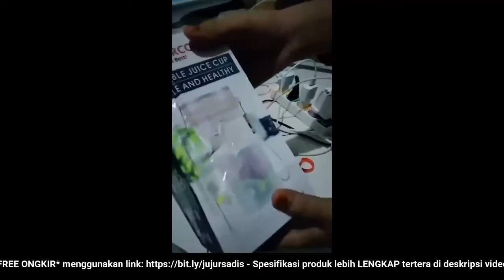🔴 REVIEW JUJUR JUAL STARCO BLENDER MINI PORTABLE JUICER 300ML CAS ULANG USB NEW (HARGA PROMO + BONU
"REVIEW JUJUR JUAL Starco Blender Mini Portable Juicer 300ML Cas Ulang USB New (HARGA PROMO + BONUS + FREE ONGKIR)

Video ini tentang: Toko / PenJUAL / Distributor / Supplier Starco Blender Mini Portable Juicer 300ML Cas Ulang USB Newi dengan Harga Grosir / Pabrik SUPER Murah, Pesan / Beli SEKARANG!!! Untuk Mendapatkan HARGA PROMO + BONUS + FREE ONGKIR!!!

Detail
Starco Portable Blender USB Rechargeable
Warna: Hijau l Merah Muda
Model: QC 002
Spesifikasi
Battery Capacity: 1200 mAh
Kapasitas: 300 ml.
Kecepatan Motor: 15.000 rpm
Power: 30W
Charging Voltage: 5V/1A
Bahan: 4 Mata Pisau Stainless Steel Food Grade + PP Food Grade
Size: 9.3x9x18cm
Berat: 600g
Fitur fitur
4 Mata Pisau, menghancurkan buah buahan dan blender lebih cepat dan halus
Portable, Ringan, Praktis dan mudah dibersihkan.
Cas Ulang menggunakan kabel USB Type C (Sudah Termasuk).
Kecepatan rata rata 15 detik.
Gelas bahan Plastik Food Grade Premium.
Anti Bocor dan Tutup sangat rapat.
Cara Pemakaian:
Satukan mesin blender dengan wadah dan ditutup erat.
Lampu indikator warna hijau akan muncul.
Tekan tombol 2 kali dan produk akan nyala. Mohon di cas 2 jam sebelum pemakaian
Perhatian
Kurir Sameday Terakhir Jam 14:00 PM.
Kurir Instant Terakhir Jam 16:00 PM.
Dilarang membongkar atau memodifikasi perangkat.
Apabila permintaan warna tidak ada pada stok kami,maka akan dikirim stok warna yang ada.
Membongkar atau memodifikasi perangkat komplain / retur akan ditolak.
Kerusakan produk akibat dari pengiriman (Kurir) tidak bisa retur (Diluar tanggung jawab penjual).
Klaim retur/komplain wajib video unboxing, tidak ada video unboxing retur/komplain ditolak.
Jangan membersihkan mesin dengan air , jaga mesin selalu kering.
Jangan gunakan blender saat mengisi daya.
Jangan menekan tombol daya jika gelas blender tidak terpasang dengan benar.
Jauhkan dari anak anak saat tidak digunakan.
Jangan nyalakan blender dalam keadaan kosong.
Membeli = Setuju.